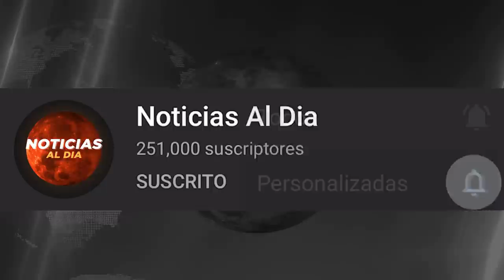BOLIVIA HOY NOTICIAS 28 DE SEPTIEMBRE 2021, SITUACION ACTUAL EN EL CASO AÑEZ ULTIMA HORA SEGURO HO